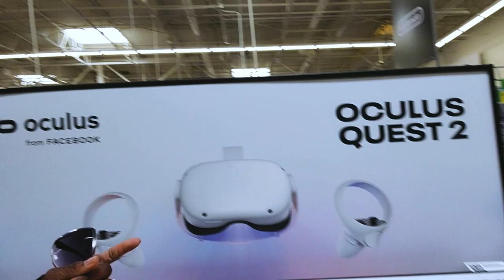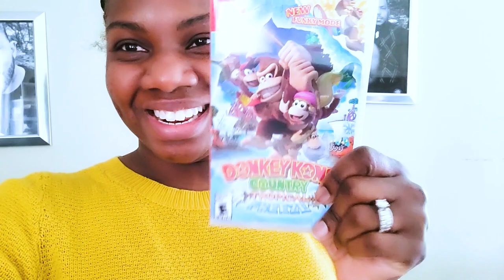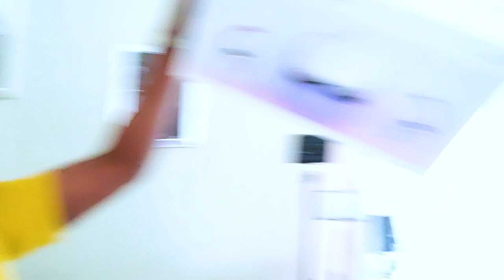VLOG| BRUNCH WITH BAE | SHOP WITH ME | THE BEST GIFT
Hey yall welcome back to another vlog. In today's vlog Babe and I go to our favorite Pho restaurant for brunch, then we go shopping for a gift for Jeremiah's 16th birthday

Canon G7x mark ii

             OR
Canon M50